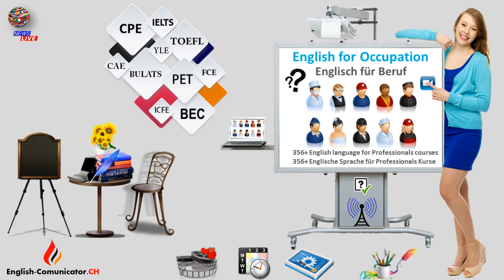Englisch Sprachkurse Cambridge English Diplom Deutsch Zertifikat Hombrechtikon Honau Horgen